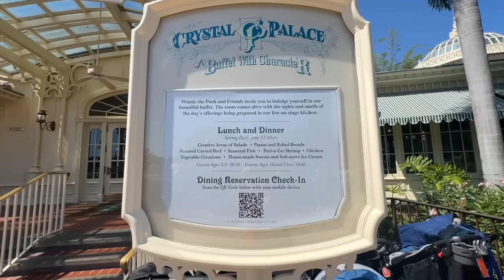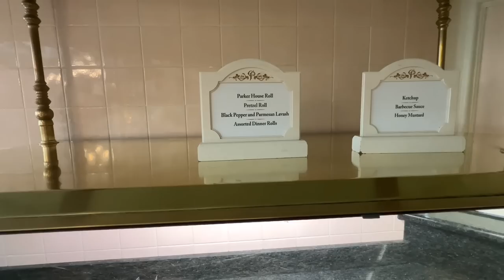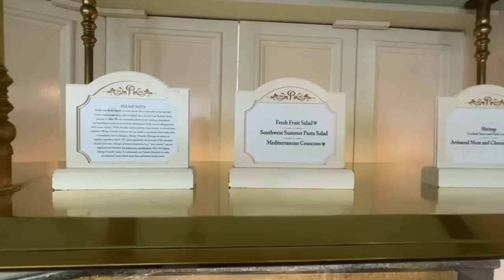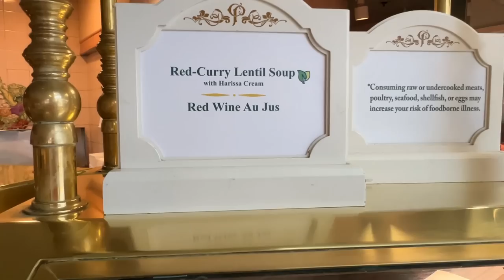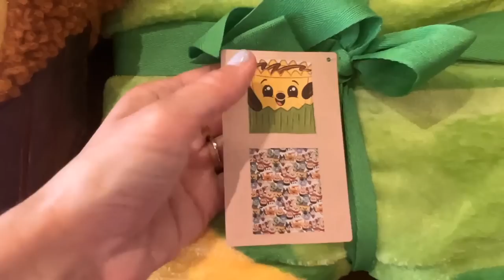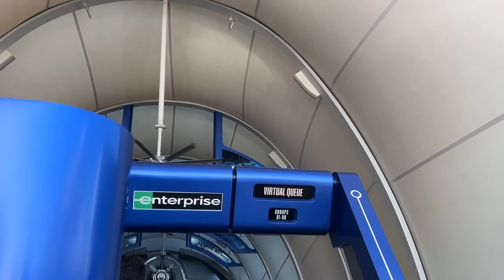Crystal Palace Dining Review - Magic Kingdom Rides, Shopping & More! - Walt Disney World 2023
In today's video we go to the Magic Kingdom at the Walt Disney World Resort to eat at Crystal Palace!  We haven't been to this restaurant since 2019 so we were excited to check it out again!  This is a buffet style restaurant with Winnie the Pooh characters!  We show you all the food options for your main meal and dessert too!  There were so many options, definitely something for everyone!  We also loved meeting Pooh, Tigger, Eeyore and Piglet!  After lunch we did a little shopping and rode the Peoplemover and Peter Pan!  I also got a virtual queue for Tron!  This was Dad's first time riding Tron!  We hope you enjoy the video!

Send us some mail at:
ResortTV1